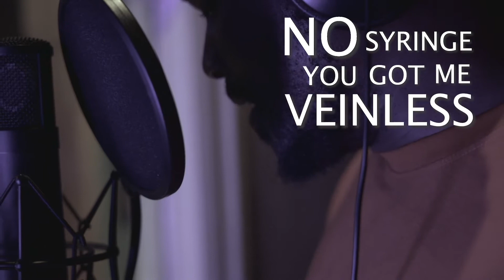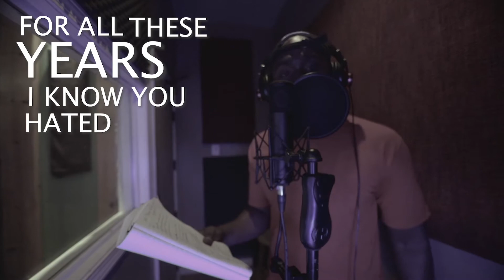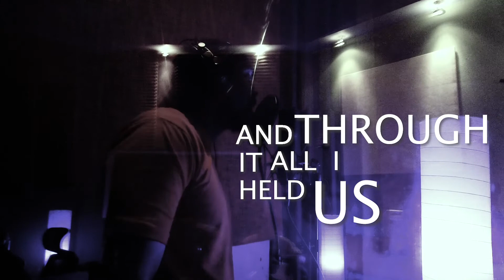Quit Playing With My Heart - Cord (BTS Lyric Video)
This is such a great song! @cord_thegeneral_brown (Cord) ft @1226deluna (Daniel DeLuna) on guitar - "Quit Playing With My Heart" is a refreshingly different sound-very addictive. With a blend of Blues and Rock, this treasure is a definite break from radio. Hope you enjoy this SingleRelease co-written by @eddiecokethechampion (Eddie Coke) and produced by @imixbrucebang (Bruce Bang)